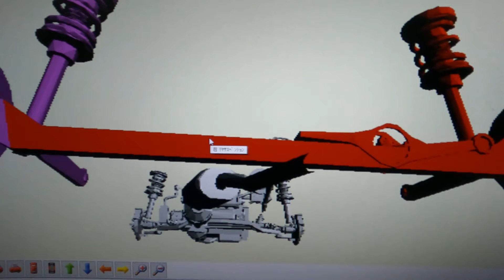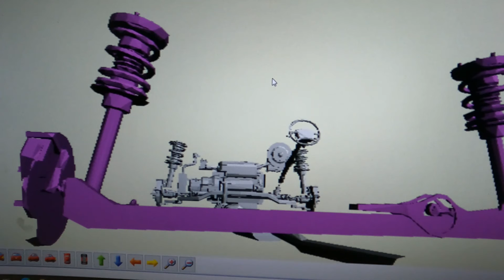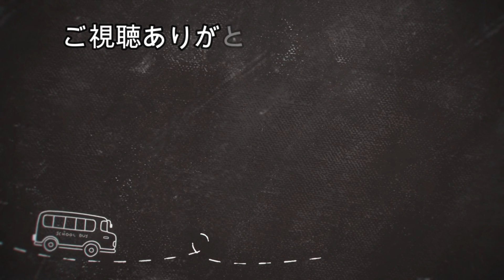なめちゃいけないサビもある プリウス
お客様の入電。
プリウスのタイヤが
変な方向を向いているとのこと。

現場に急行し、車両を引上げ
お見積りを提示するまで。